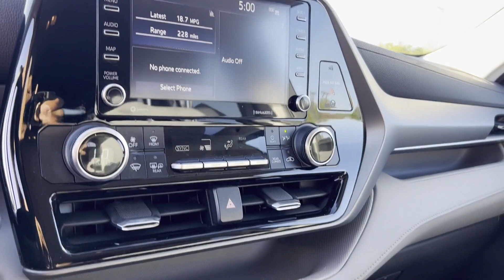Used 2020 Toyota Highlander Valley Stream, Lynbrook, Rockville Center, Oceanside, Queens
2020 Toyota Highlander  5TDBZRBH4LS500525 Video